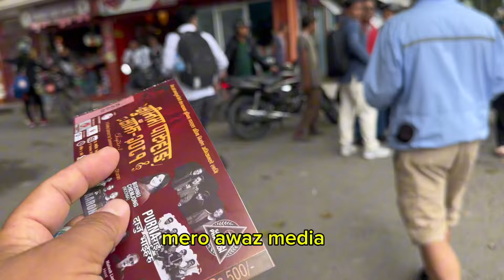समिर तामाङ दौडेर पुगे धरान १७ रेल्वे चौक, चेलिहरुले विदेशमा बसेर पुर्खाको माया देखाए